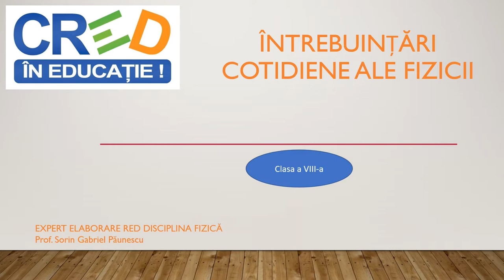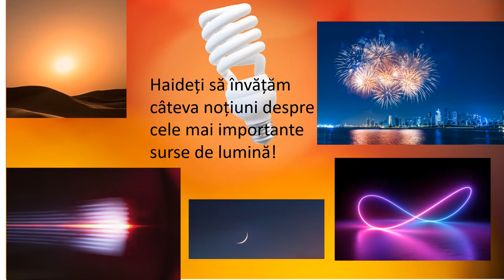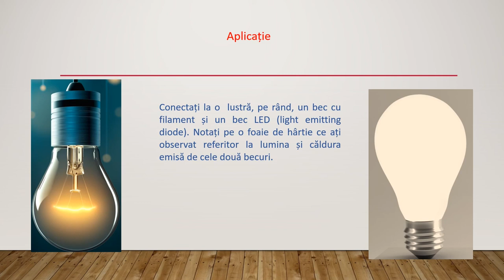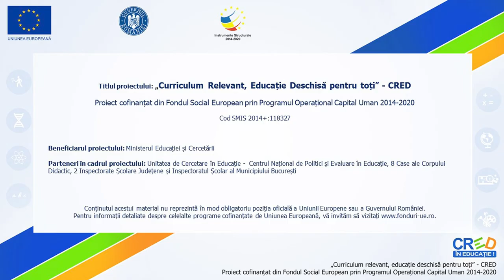Surse de lumina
Resursa se poate utiliza pentru domeniul de conținut ,, Fenomene optice”, prezintă definirea surselor de lumină, o clasificare a acestora precum și o scurtă descriere a celor mai importante surse de lumină.